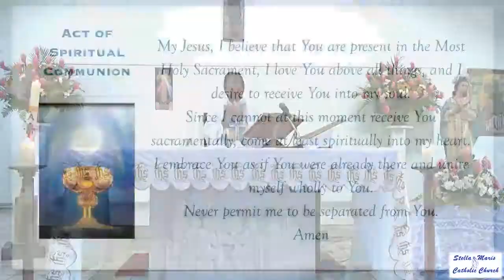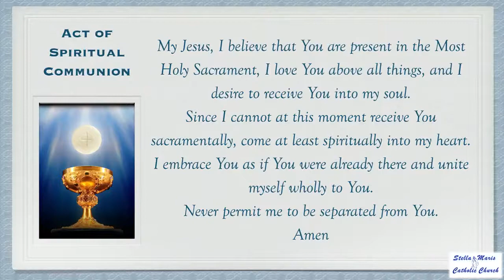Mass, Sixth Sunday of Easter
Celebration of Mass for the Sixth Sunday of Easter
Celebrant: Fr. Howard Thompson